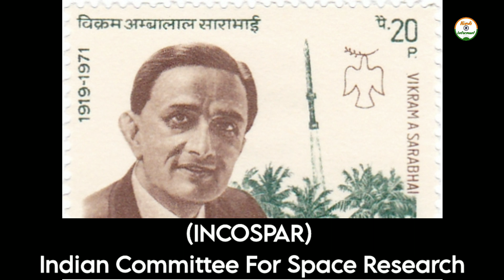Rocket Boys , Real Story Rocket Boys ,Homi Bhaba , Vikram Sarabhai ,APJ Abdul Kalam, hindiinformant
दोस्तों इस एपिसोड में हम विक्रम साराभाई ओर APJ अब्दुल कलाम की पहली मुलाकात के बारे में जानेंगे । इस मुलाकात का एक्सपीरियंस Dr Kalam ने अपनी किताब  Wings Of fire में भी सांझा किया है। तो चलिए जान लेते हैं।

@HINDI INFORMANT
@Rivalries Decoded